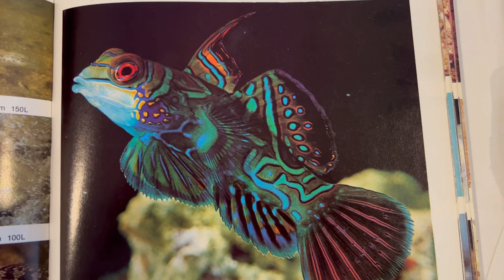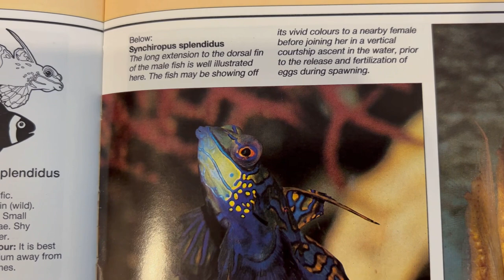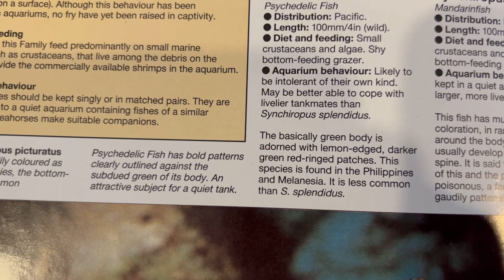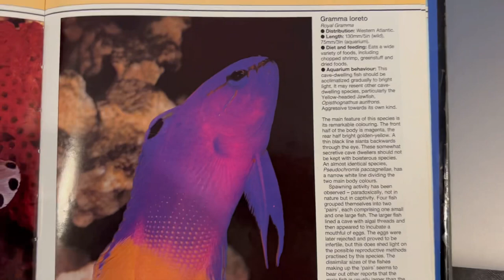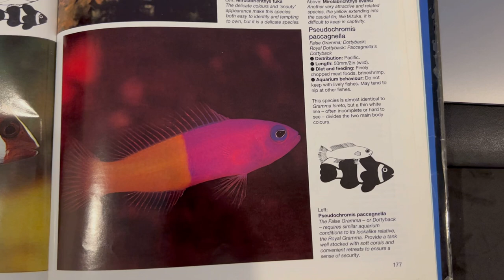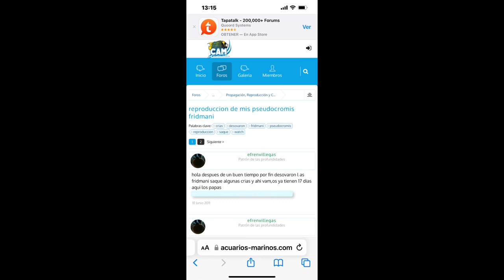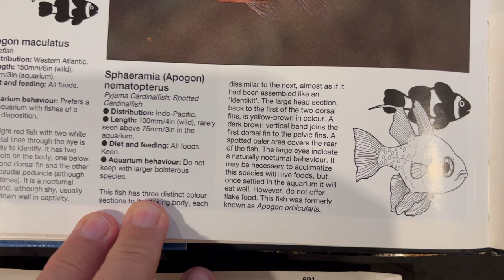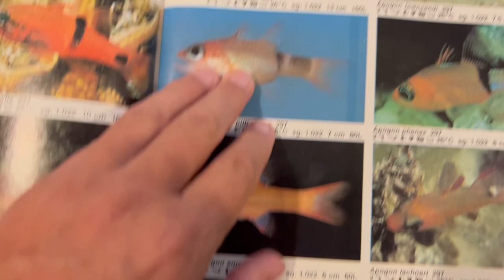Peces marinos para acuarios de menos de 100 litros mas especies😱😱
Peces marinos , acuarios marinos , menores de 100 litros , pez cardenal pijama, pez pseudocromis fridmani
Pez mandarin azul